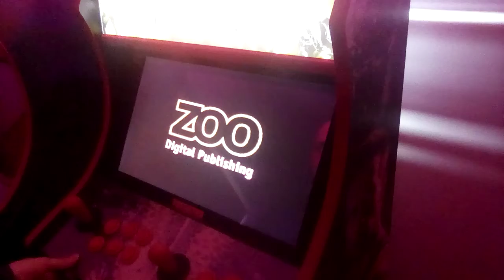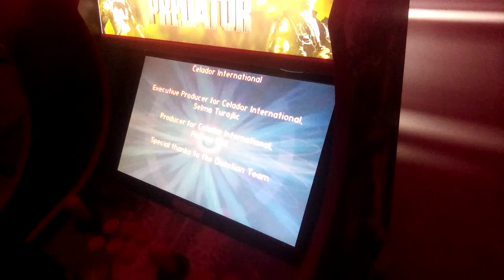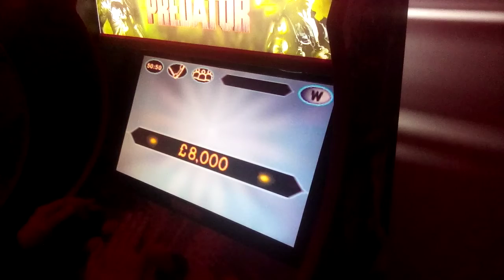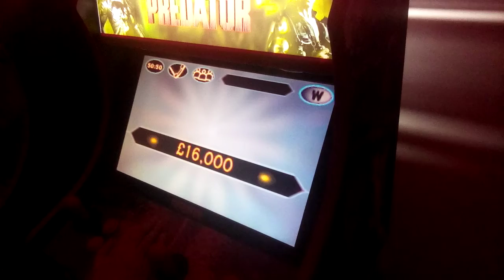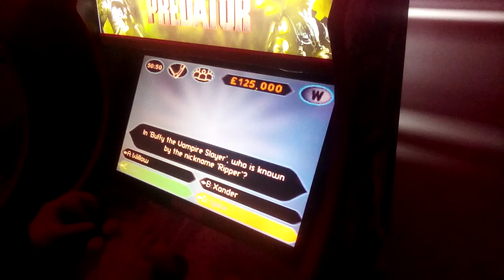Who Wants to Be a Millionaire Junior Edition - GBA - First playthrough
I play a quiz game for kids and discuss who would win in a battle between bears and tigers.